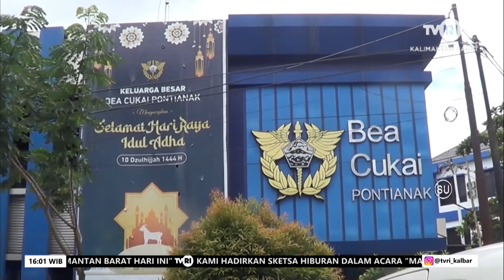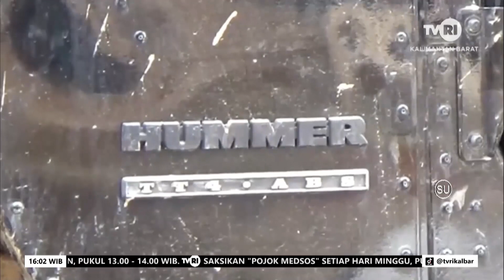13 JULI 2023 PETUGAS AMANKAN 3 MOBIL MEWAH TANPA DOKUMEN DARI MALAYSIA